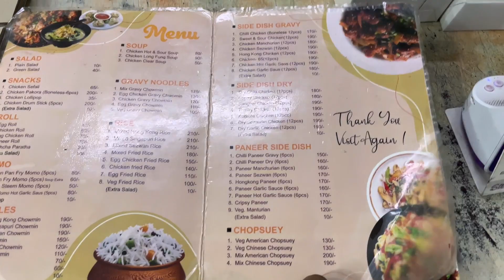বড় সাইজের চিকেন শেফালি সাথে ক্রিসপি চিকেন সঙ্গে চিকেন Momo খেয়ে জাস্ট অবাক হলাম|Nabab in Serampore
Aj gechilam serampore Nabab fast food-e tader chinese items try korte